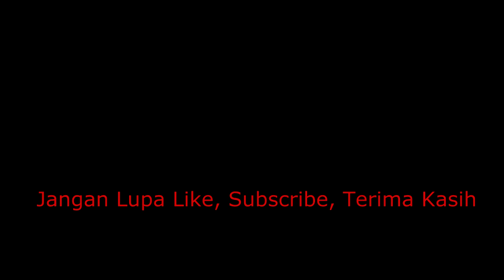CINTA NYA PERNAH SALAH, LIVE ACONG, MARTIN KURMAN, ABU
Lagu ini menceritakan cinta tulus seorang pria kepada wanita pramuria.